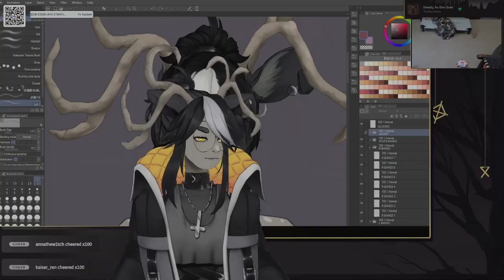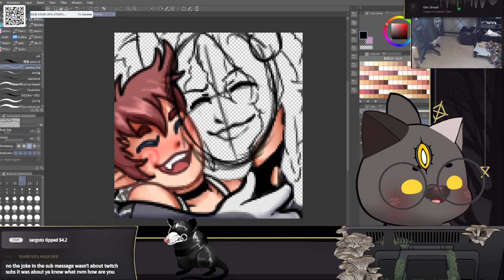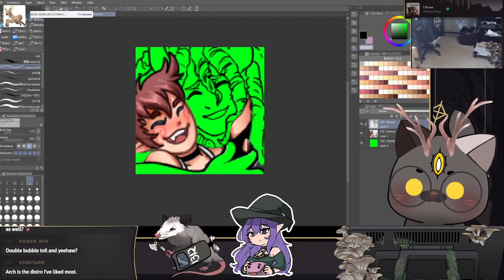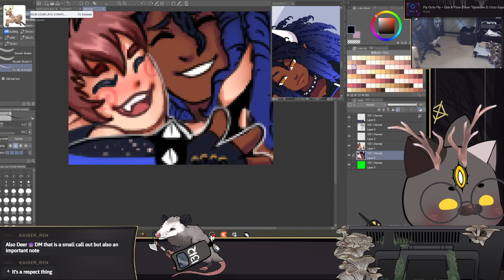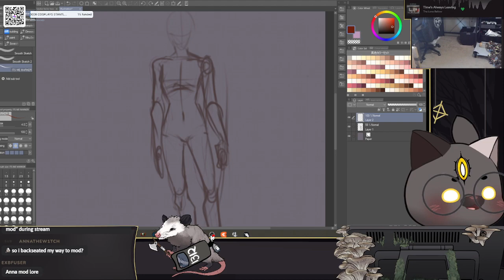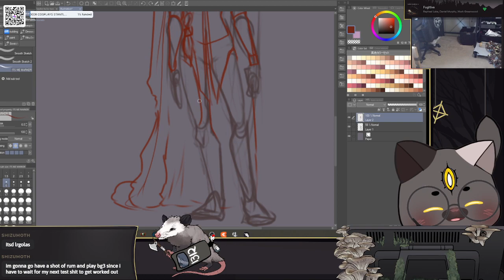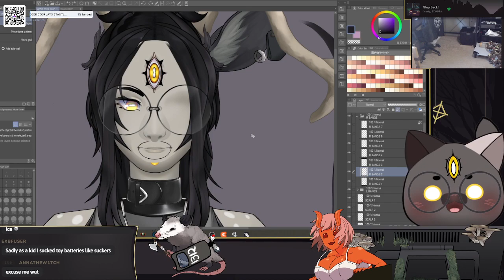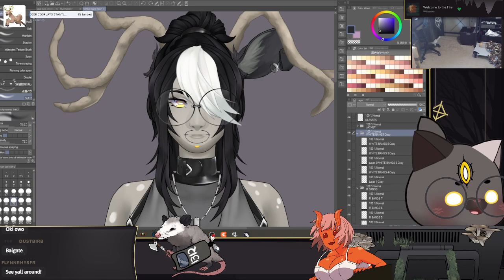ARTTTTT.|| !Streamloots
It's art time! Hanging out in voice call with some friends while doing some emote and character design work.

What's that Game ➜ ART

Stream Start ➜  10:30
Game Start ➜  20:30